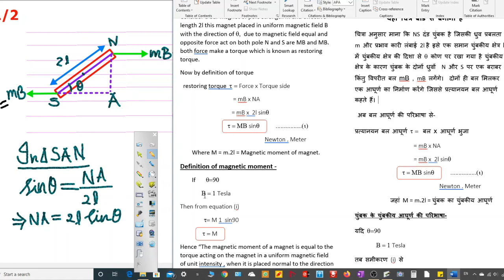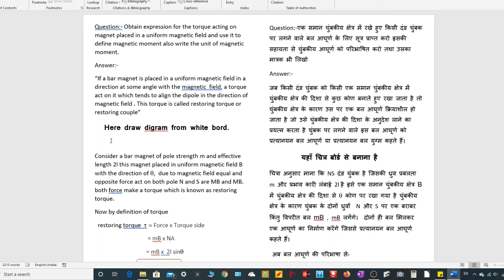Restoring Torque On Magnet (प्रत्यानयन बल आघूर्ण) 12th class| JEE |NEET | MP Board | CBSE Board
Dear Students,
    For your best preparation of 12th board examination learn this topic with full concentration and increase your study level day by day and get best results